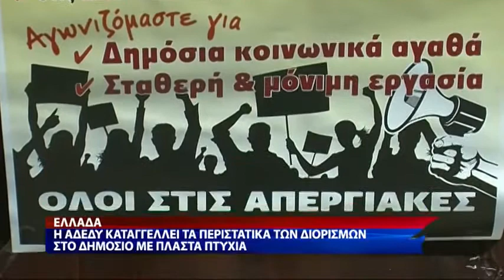Fake degrees and diplomas in at least 35,000 Greek public sector employees!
100% legal degrees and diplomas issued from Greek State Universities, apostille eligible, valid all over European Union, can be bought cheap, with less money than most other European University annual fees!

No need to attend, no need to buy textbooks, no need to study, no need to pay enrollment fees in Greece's public Universities, no need to graduate on time!

Since Greek Universities are riddled-sinking in corruption and embezzlement of European research funds, widespread fraud networks of employees are active, so all you have to do is find and get connected with a University management clerk, bribe him/her with just 300 euros, and pass any University exam you like.

You can buy your way into graduating from a Medical School and become a doctor, and earn big money in hospitals clinics and the pharmaceutical industry.

Tens of thousands have done it successfully before, even with passports, nobody was ever probed/investigated/arrested, only some of the corrupt University employees involved.

Tens of thousands of medical doctors who graduated from Greek public Universities applied, presented diplomas, got accepted, got employed, and currently work in various hospitals in many European Countries, due to the free European mobility scheme.